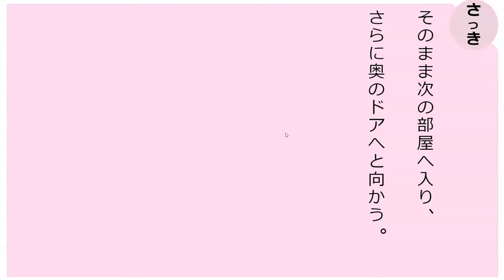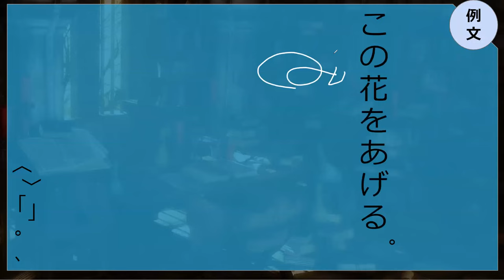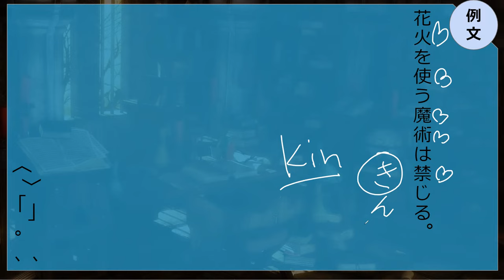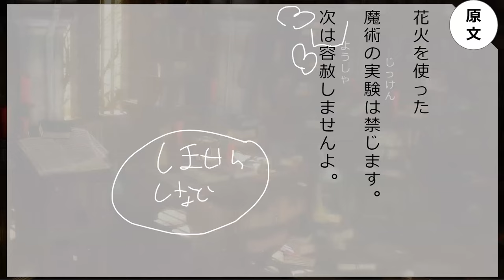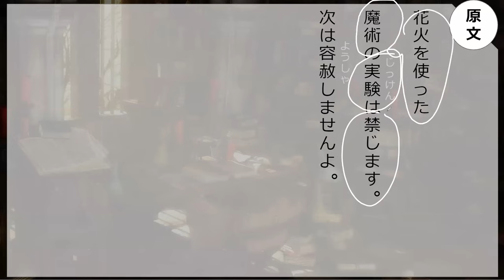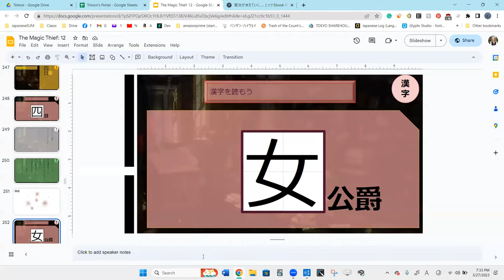Lesson 51A 魔法が消えていく